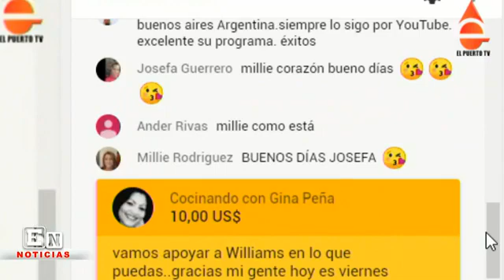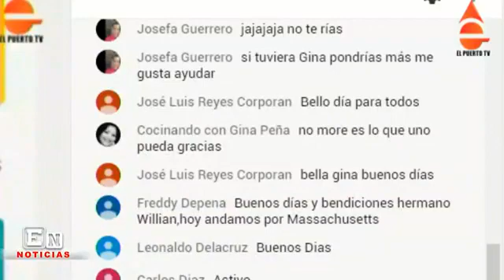RESUMEN DE NOTICIAS DEL DÍA 4 9 2020 EN EL PUERTO TV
VIERNES 4-9-2020
COMUNÍQUESE CON EL PUERTO TV AL TEL. Y Y SIGUE A WILLIAM RODRIGUEZ EN YOUTUBE, FACEBOOK, TWITTER Y POR ELPUERTO.COM.DO… REUNIÓN ENTRE LUIS ABINADER Y DANILO MEDINA CONCLUYE UNA HORA Y MEDIA DESPUÉS……. REPATRÍAN A 20 DOMINICANOS INTERCEPTADOS CUANDO SE DIRIGÍAN A PUERTO RICO….. HOMBRE SE HACE PASAR POR POLICÍA PARA PONER EN LIBERTAD A UN DETENIDO…… ABINADER SE REÚNE ESTE JUEVES CON GABINETE DE SALUD POR ALTO ÍNDICE DE MUERTE POR COVID-19…… PARTE MIEMBROS DE JCE TENDRÍAN INTENCIÓN QUEDARSE…… GOBIERNO SE ABRE AL DIÁLOGO CON LA OPOSICIÓN POLÍTICA….. LEONEL VALORA JORNADA DE DIÁLOGO DE LUIS ABINADER Y DICE QUE “ESA ES LA DEMOCRACIA”…… SE HAN PRESTADO AL SECTOR PRIVADO RD$41,000 MILLONES DURANTE LA PANDEMIA…… TRES JUECES NO SERÁN ACUSADOS POR CASO QUIRINITO….. VEINTE ENFERMERAS HAN FALLECIDO POR EL VIRUS….. LABORATORIO NACIONAL REGISTRA MÁS POSITIVIDAD DEL COVID 19 QUE LOS PRIVADOS…… HÉCTOR ACOSTA DECLARA BIENES POR UNOS 85 MILLONES DE PESOS…… MATAN A UN HOMBRE DE DOS DISPAROS FRENTE A ESPOSA E HIJOS EN VILLA CENTRAL DE BARAHONA….. SENADORES APRUEBAN MODIFICACIÓN DEL PRESUPUESTO DEL ESTADO 2020; PIEZA VA AL EJECUTIVO……. ROBERTO FULCAR: "EN CUALQUIER CIRCUNSTANCIA LAS CLASES VAN A INICIAR EL 2 DE NOVIEMBRE"…… DGA DESTRUYE 109 MIL BOTELLAS DE BEBIDAS ALCOHÓLICAS….. INICIAN EN TAMAYO REHABILITACIÓN DE PLATANALES Y BANANOS AFECTADOS POR TORMENTA LAURA….. LUIS ABINADER DICE TIENEN EL COMPROMISO DE LLEVAR PERSONAS INDEPENDIENTES DE PARTIDOS A LA JCE….. A PARTIR DE MAÑANA CIRCULARÁ UN NUEVO BILLETE DE RD$2,000…… SALUD PÚBLICA REPORTA 36 MUERTES POR CORONAVIRUS Y SUMAN 1,801 DEFUNCIONES……. COMISIÓN ESPECIAL A CARGO DE ESCOGER NUEVOS MIEMBROS DE LA JCE SE REÚNE EL LUNES….. PALIZA: "DEBEMOS TENER MEJORES RELACIONES CON HAITÍ, SACAR PROVECHO DE NUESTRA PROXIMIDAD TERRITORIAL"….. CONFISCAN 79 KILOS DE COCAÍNA Y ARRESTAN A 3 DOMINICANOS EN PUERTO RICO…… DIRECTOR IAD DETERMINA QUE GERENTE Y SUBGERENTE GANEN EL MISMO SUELDO POR CONFLICTO ENTRE DIRIGENTES DEL PRM……